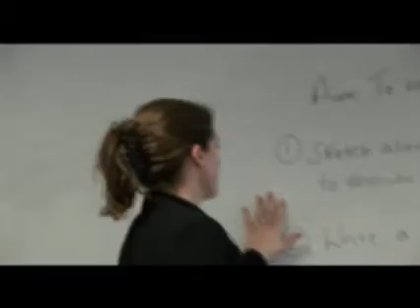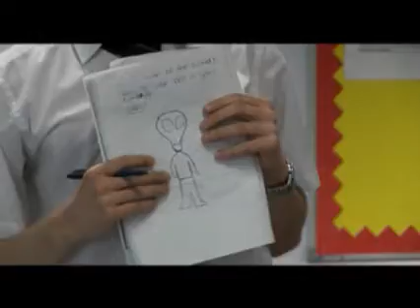Teaching with Bayley - Underachieving Boys - Getting Involved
In this first of a three-part, whole-school series, behaviour management expert John Bayley examines underachieving Key Stage 4 boys at Bexleyheath School in Kent.